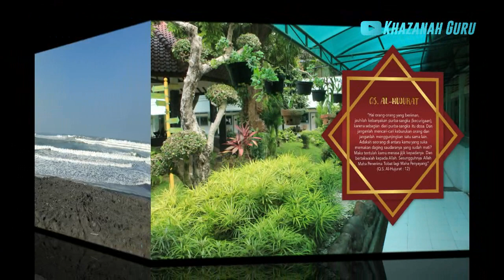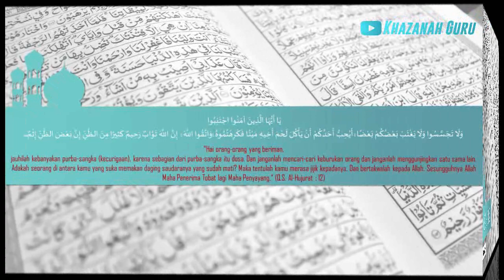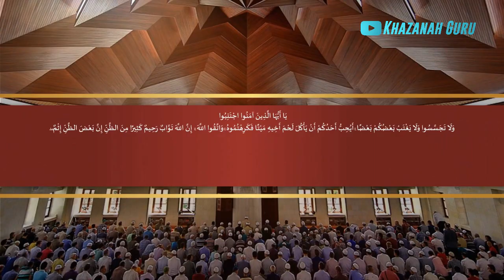Tilawah dan Tafsir QS. Al-Hujurat : 12 | Husnuzhan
Tilawah dan Tafsir QS. Al-Hujurat : 12 | Husnuzhan (prasangka baik)

Materi PAI kelas X SMA tentang ukhuwah.

يَا أَيُّهَا الَّذِينَ آمَنُوا اجْتَنِبُوا كَثِيرًا مِنَ الظَّنِّ إِنَّ بَعْضَ الظَّنِّ إِثْمٌ ۖ  وَلَا تَجَسَّسُوا وَلَا يَغْتَبْ بَعْضُكُمْ بَعْضًا ۚ أَيُحِبُّ أَحَدُكُمْ أَنْ يَأْكُلَ لَحْمَ أَخِيهِ مَيْتًا فَكَرِهْتُمُوهُ ۚ وَاتَّقُوا اللَّهَ ۚ إِنَّ اللَّهَ تَوَّابٌ رَحِيمٌ

“Hai orang-orang yang beriman, jauhilah kebanyakan purba-sangka (kecurigaan), karena sebagian dari purba-sangka itu dosa. Dan janganlah mencari-cari keburukan orang dan janganlah menggunjingkan satu sama lain. Adakah seorang di antara kamu yang suka memakan daging saudaranya yang sudah mati? Maka tentulah kamu merasa jijik kepadanya. Dan bertakwalah kepada Allah. Sesungguhnya Allah Maha Penerima Tobat lagi Maha Penyayang.“ (Q.S. Al-Hujurat : 12)

Semoga bermanfaat.